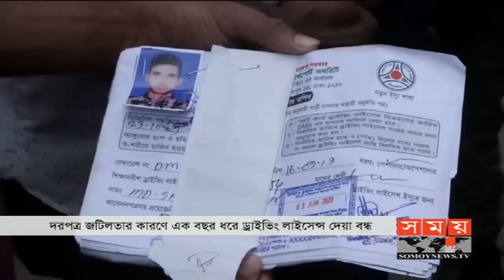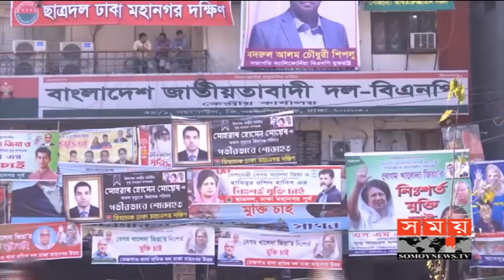প্রবাসে সময় | রাত ১টা | ০১ মার্চ ২০২০ | Somoy tv bulletin 1am | Latest Bangladesh News